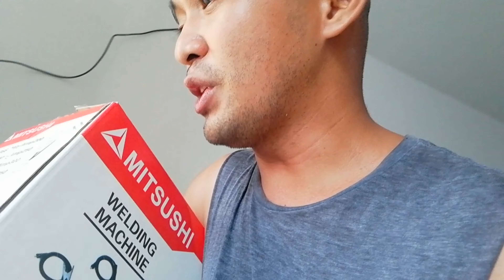Practicing my welding skills | Preparation to build my 1st steel loft for my Pigeons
Hello! This is my channel about taking good care of a pigeon. Herein I will film videos that will teach you about breeding pigeons, training, and racing. Also I will share my skills and sesign for making pigeon lofts like: Breeding loft, stock loft, flyer loft, dark room loft etc. I will also share natural home remedies on how you will cure and maintain the health of the pigeon. In my vlog i will tour you to some pigeon events and popular local place here in Philippines. I will upload videos of well know fanciers. I will video their learning and motivations and things that they can share for everyone to know how to really take good care of pigeons. If you find this video helpful, fun and educational.

In todays video. I want to share my journey in learning how to weld. Watch as I learn how to weld. This will be an enjoyable training.